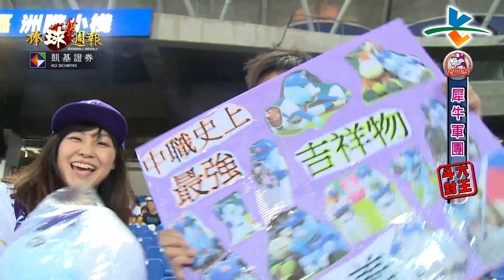20161016凱基棒球週報【榮耀時刻 - 王柏融】【犀牛軍團斗六封王】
王柏融單季200安的專題報導以及義大下半季封王話題持續發燒中！！帶你回顧犀牛軍團的封王過程～